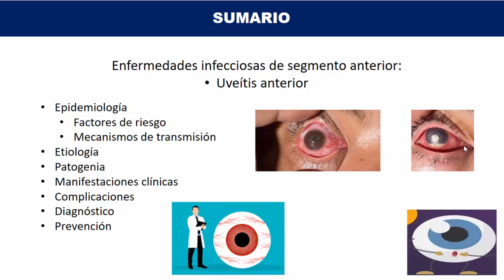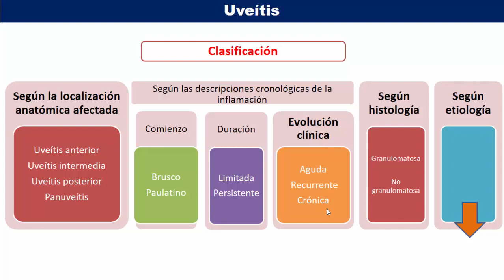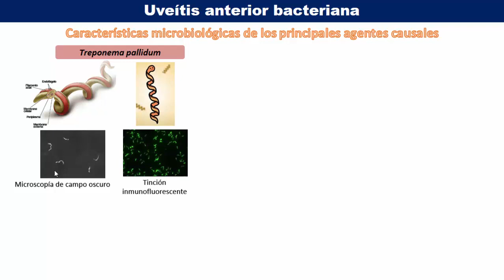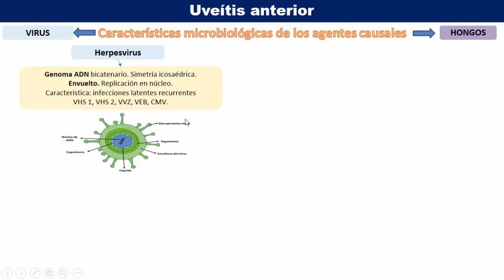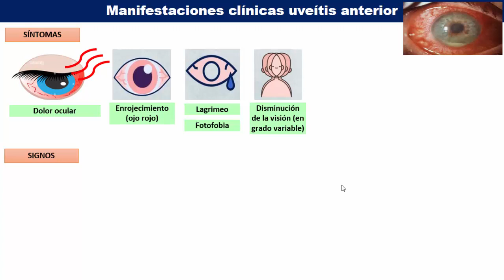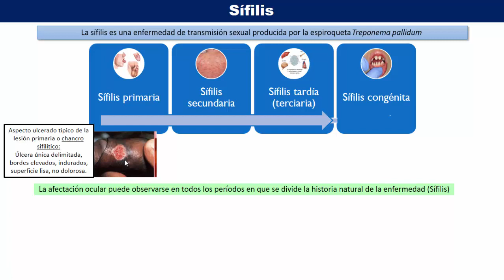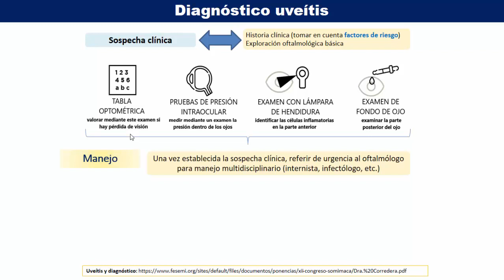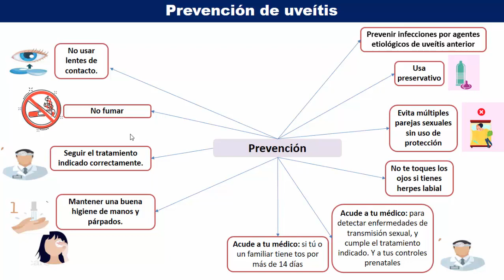Bases microbiológicas de las infecciones de segmento anterior (Uveítis anterior)